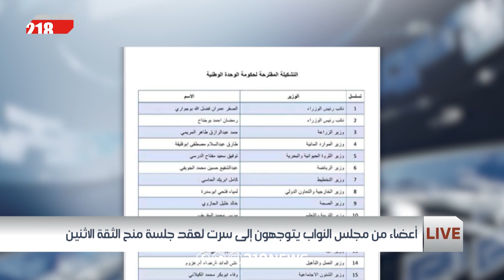أعضاء في البرلمان يتوجهون إلى سرت.. وليبيا على بعد ساعات من ولادة الحكومة الجديدة | برنامج LIVE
ساعات فقط تفصل حكومة الوحدة الوطنية عن منح الثقة خلال جلسة لمجلس النواب والتي حدد لها مدينة سرت مكانا لانعقادها في الثامن من مارس وهذا ما فتح باب التساؤلات خلال حلقة اليوم من LIVE  مع عدد من الضيوف سواء عدد النواب الحاضرين ونصاب الجلسة إضافة إلى تجهيزات استقبال النواب في المدينة ومدى تأثر الجلسة بمزاعم شبهات الفساد في ملتقى الحوار السياسي وتأثير هذه الشبهات في حال صحت على طبيعة عمل الحكومة الجديدة في حال تم منح الثقة لها.